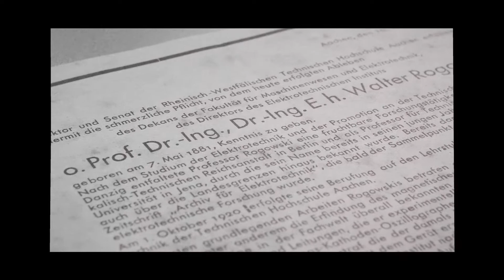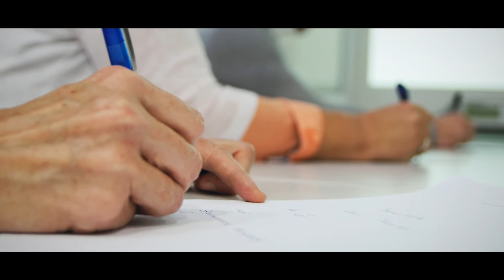Magnet Physik - Market leading manufacturer versatile magnetizer and measuring technology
Our company in Cologne (Germany) was founded in 1976 and stands for high-quality products in the fields of magnetizing technology and measurement technology. Our customers come from all different branches of industry and appreciate our professionalism and reliability, as well as the high precision and long service life of our products.

Core Competencies – Magnetizing and Magnetic Measurement Technology. Our website provides more information about us and gives you an overview of our services and products.